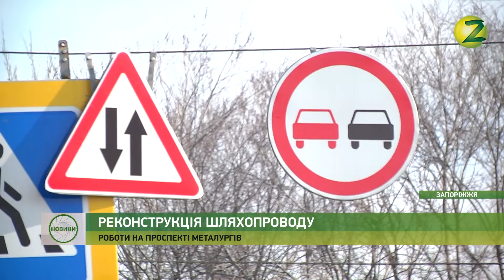Новини Z - Розпочався другий етап реконструкції шляхопроводу на пр.Металургів - 13.03.2019